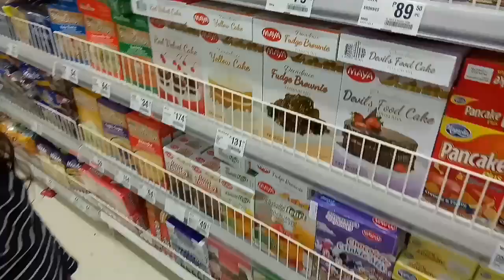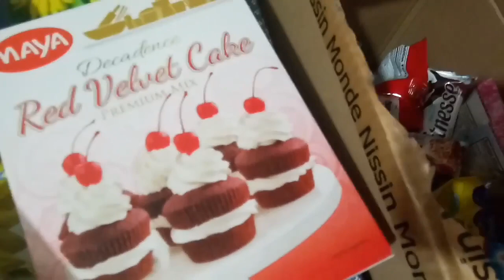FAN AKO NI VAVAENG MARANGAL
Bagong vlog ulet, ang saya saya ko sa araw na to. Mapanuod ko lang video ni Michelle fox tanggal na pagod ko 😊 nakakatuwa talaga siyang panoorin. Pangpa Good vibes, Kung Hindi nyo pa kilala si vavaengmarangal, guys check Michelle fox YouTube channel 😉 para makarelate kayo saken 😘

PS.  Inggit ako sa long black hair nya 😍

Or you can directly order to me 😘😉😊 lalo na sa mga nag oorder sken ng Skin Magical products 💟 Thank you po...

Where to buy 101% Authentic Alada soap from Thailand, Daiso beauty white & Snail White ⬇️⬇️⬇️

Don't forget to stay in touch with me through

Music 🎶🎼 Background

Thank you for supporting me ❤ Love you 😙😙